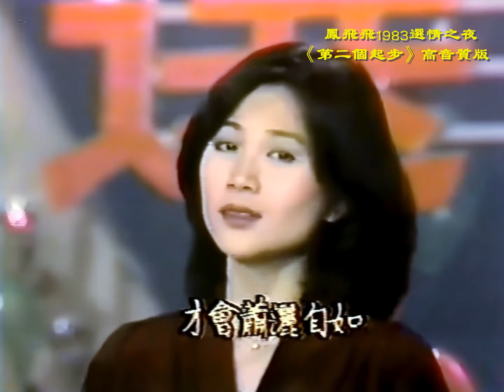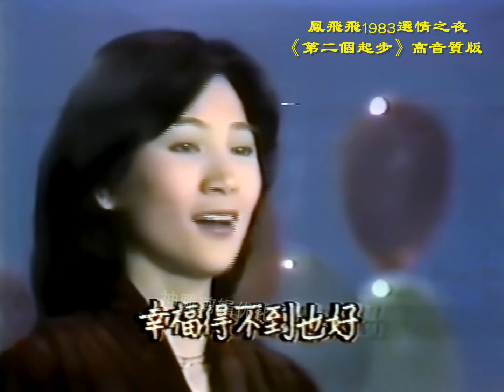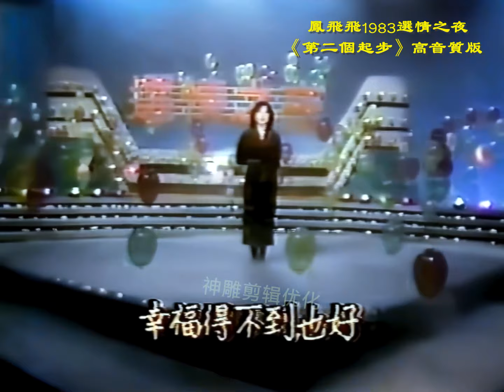鳳飛飛 1983選情之夜《好好把握》《第二個起步》高清高音質棚內版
鳳姐當年的應景歌曲兩首